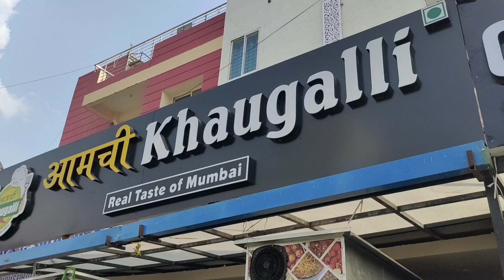Navratri Special Vrat ka khana 😍 at Aamchi Khaugalli | Navratri Day - 3 | Chakhle Bhopal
On Navratri Day 3, savor the divine flavors of vrat ka khana (food for fasting) at Aamchi Khaugalli in Bhopal.

 humne try kiye tha

Navratri Thali - 90rs
Sabudana Vada - 90
Pineapple + Mousami Juice - 100rs
Lassi - 80rs
Address - Shop no. 75, Sahyog vihar, E-8, Rohit Nagar, Bawadiya Kalan, Gulmohar Colony, Bhopal, Madhya Pradesh 462039

For more amazing reviews follow us on